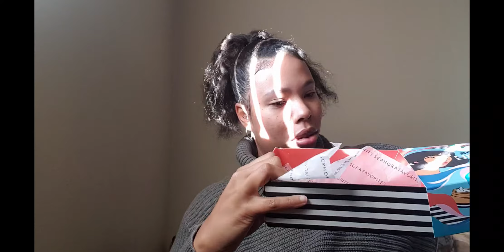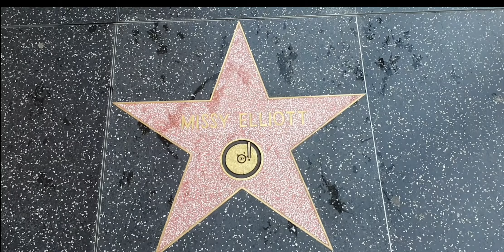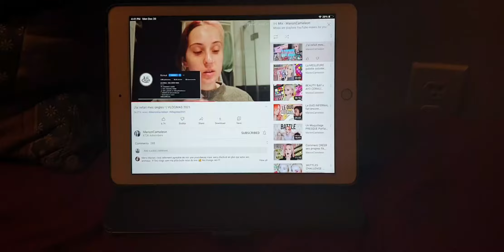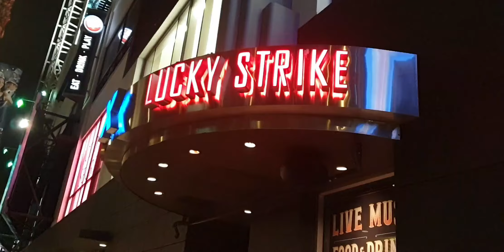Caribbean Pepper 🌶 // Vlogmas #22 ✨ - Bowling Time 🏆 - 12/21/2021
On se retrouve pour notre 22ème VLOGMAS.

Je suis tellement contente de partager cela avec vous.
Comme je vous l'avais annoncé dans une de mes dernières vidéo ( lien ci-dessous ), cette année j'ai vraiment envie de vous proposer des Vlogmas en attendant patiemment Noël.

Notre 22ème Vlogmas à été filmé le 21 Décembre pour être posté le 22 Décembre.

J'ouvre mon calendrier de l'avent et découvre mon cadeau…
Je n'ai pas le temps de vous filmer dès le réveil...Je commence le boulot plus tôt, du coup pas le temps de vous filmer des plans.😣
et on part pour le boulot ou je fini pour une fois à l'heure.

J'espère que la vidéo n'était pas trop chiante…et que les prochaines vidéos vous plairont.

En attendant je vous laisse comme d'habitude le lien de mes 2 précédentes vidéo

J'espère vraiment que mon 22ème Vlogmas vous plaira 😁

Bisous Bisous💋💋.

Caribbean Pepper 🌶